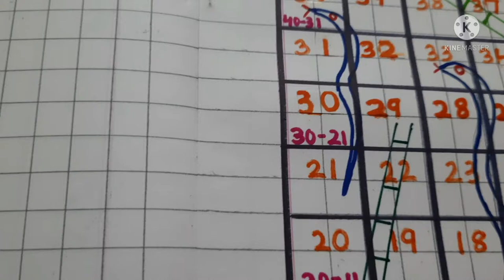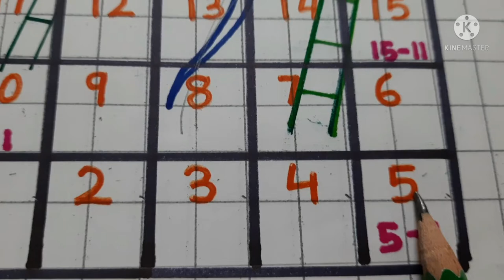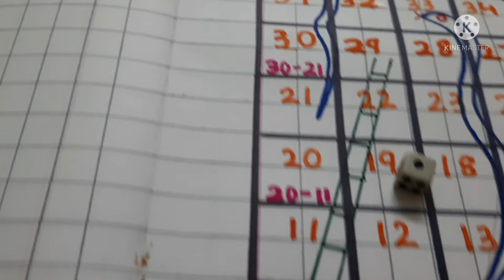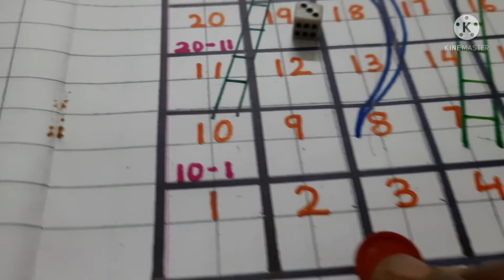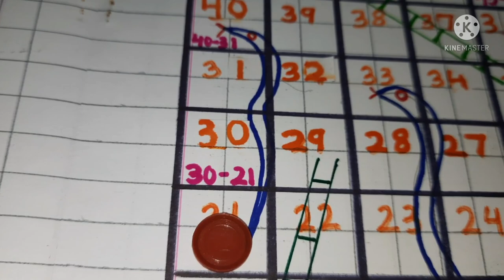Backward counting with Snakes and Ladders game|| PART-1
Baby Kar